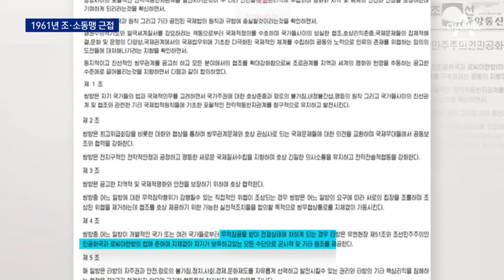조소 동맹조약, 63년 만에 사실상 부활 | 뉴스A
조소 동맹조약, 63년 만에 사실상 부활

우리 정부가 강수를 둔 건 러북 정상간의 합의가 그만큼 위협적이기 때문입니다. 한반도 유사시 러시아의 군사 개입 가능성이 커지고 있습니다. 1961년 조소 동맹이 부활했다는 평가가 나옵니다. 박수유 기자가 보도합니다.

〈평일〉
08시 00분 라디오쇼 정치시그널 (유튜브 라이브)
08시 50분 김진의 돌직구 쇼
10시 20분 김진의 더라방 (유튜브 라이브)
12시 00분 뉴스A 라이브
15시 50분 강력한 4팀
17시 20분 뉴스TOP10
19시 00분 뉴스A

〈주말〉
12시 00분 토요랭킹쇼·뉴스A 라이브
17시 40분 뉴스TOP10
19시 00분 뉴스A

〈평일〉
08시 00분 라디오쇼 정치시그널 (유튜브 라이브)
08시 50분 김진의 돌직구 쇼
10시 20분 김진의 더라방 (유튜브 라이브)
12시 00분 뉴스A 라이브
15시 50분 강력한 4팀
17시 20분 뉴스TOP10
19시 00분 뉴스A

〈주말〉
12시 00분 토요랭킹쇼·뉴스A 라이브
17시 40분 뉴스TOP10
19시 00분 뉴스A